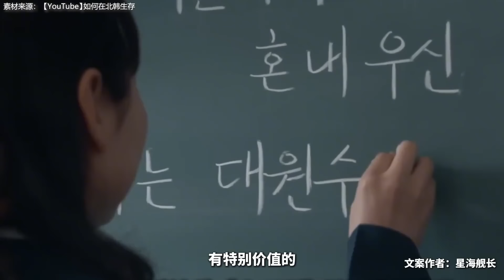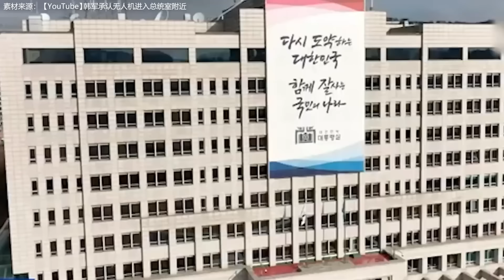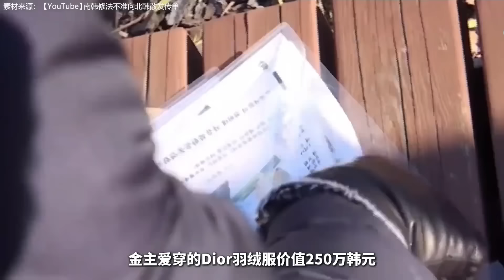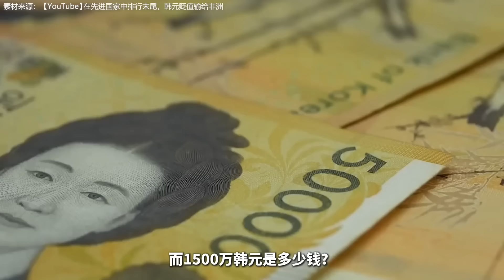朝鮮半島（下）：韓國與朝鮮鬥爭手段愈發強烈，和解已遙遙無期？